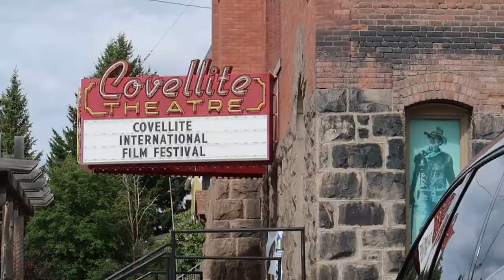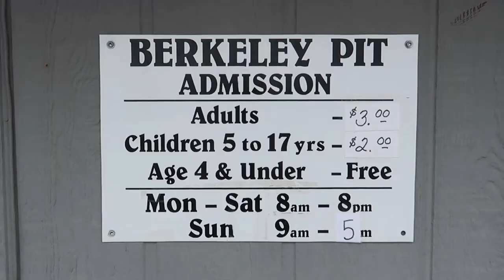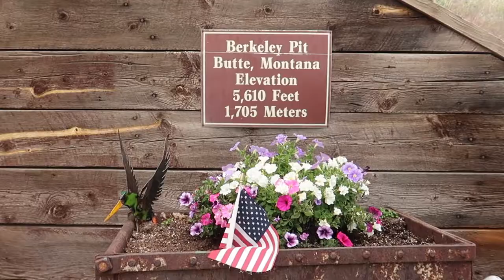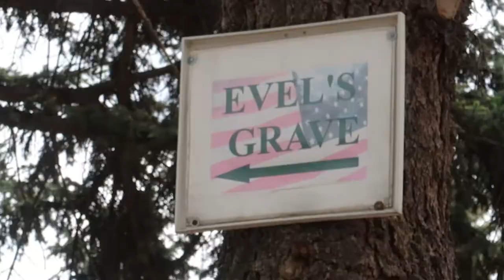Montana | Butte Surprised Us!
Yes, Butte, Montana! It has a long history, and is making great efforts to preserve the architecture and signage of their buildings.  Many businesses have retro signs on their buildings unrelated to the current company.  It's awesome!   It also has the toxic Berkley Pit lake.